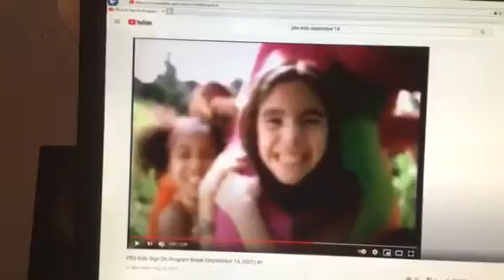Barney & Friends PBS